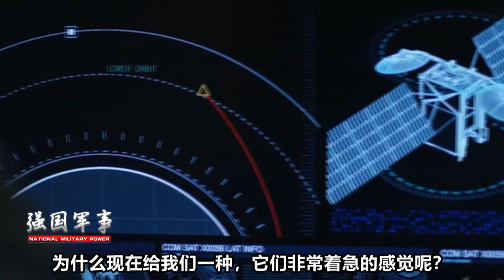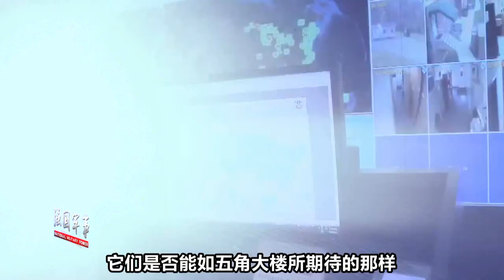北斗提前半年完工，五角大楼瞄向头顶，GPS再不动手就晚了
五角大楼传出新动作，目标直指头顶，或许北斗有关，美国人：再不动手，就晚了。（智忠） 我們的影片會遵循公平、尊重的原則，確保不會包含任何仇恨言論的元素。